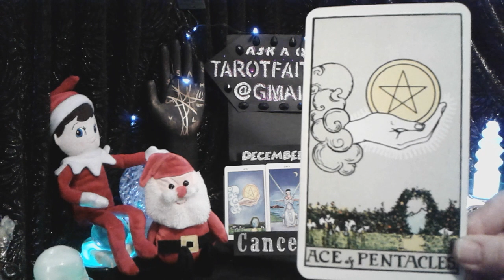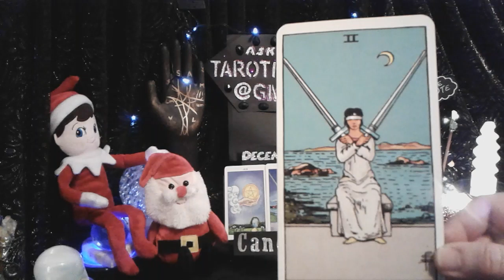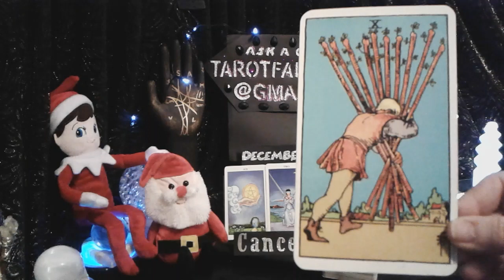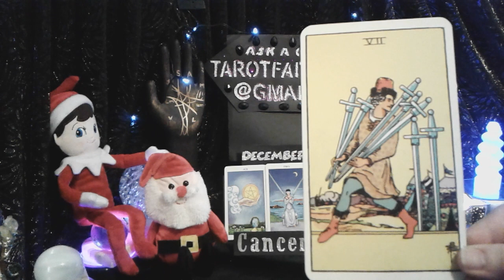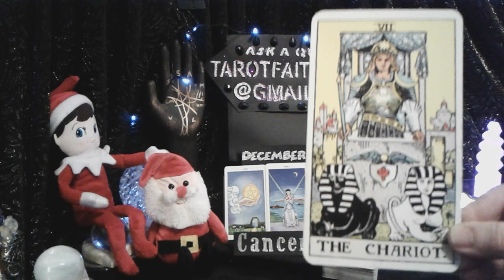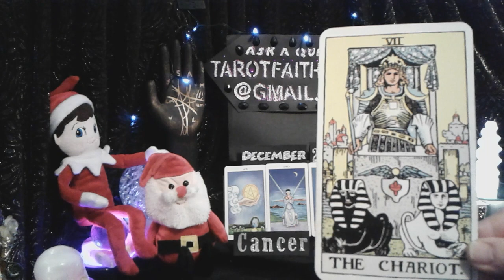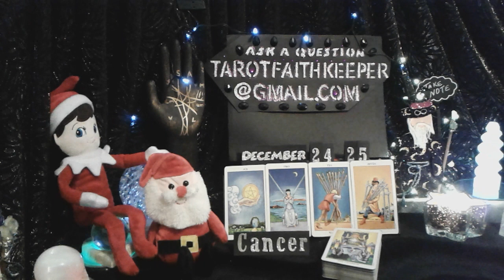CANCER Dec2018 24&25 OPPORTUNITIES seek information Be Prepared TRAVEL Psychic Tarot Card Read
Cancer Dec2018 HolidayReading TarotFaithKeeper is performing a psychic tarot card predictive reading for December 24th & 25th of 2018. This is a condensed general predictive reading. Please take with you what resonates with you, if it doesn't resonate, it is ment for another. Learn the meaning to the cards, Rider-Waite deck.

Or

Or

Lucky

Drift Walker

 and

Faith Keeper